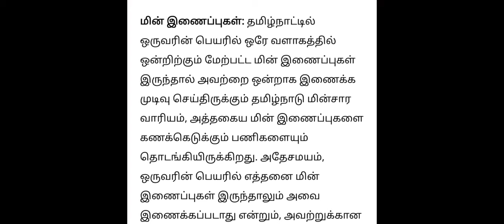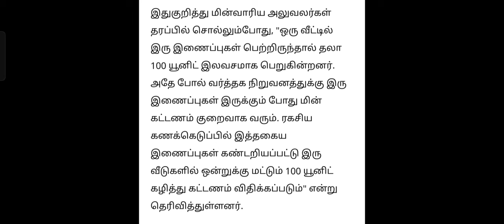tneb latest news in tamil | tneb bill online payment tamil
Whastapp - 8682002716